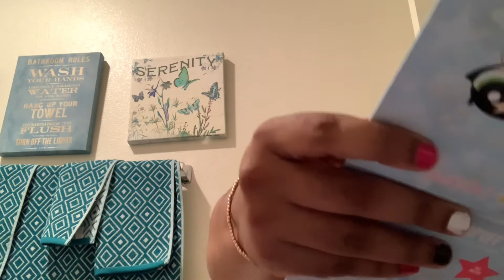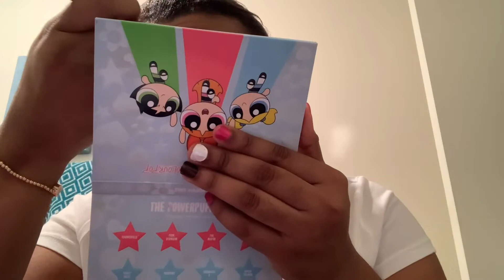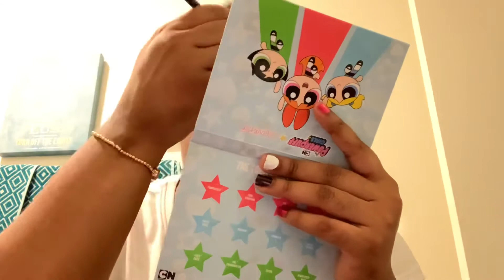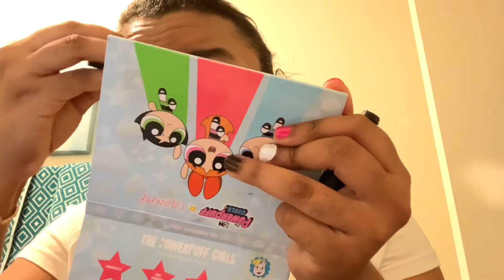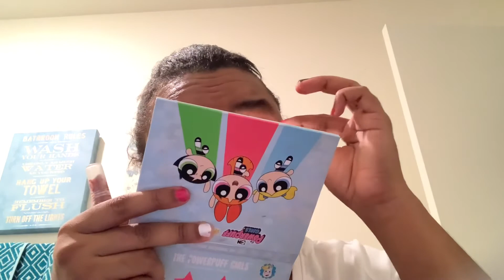Mean Girls Inspired Look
I am doing something different with vlogtober this year it will be a little something different.